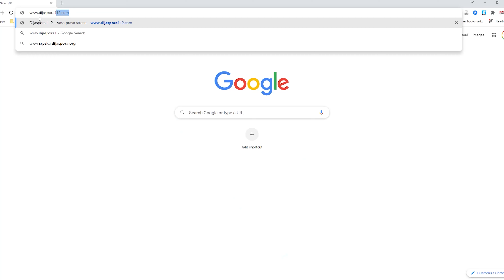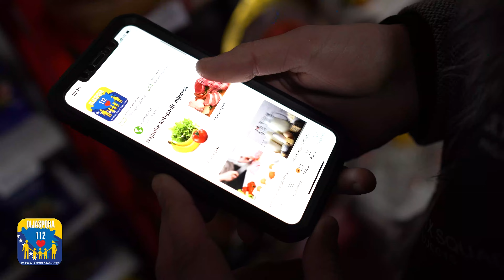Dijaspora 112 Cazin, Bihać, Velika Kladuša, Bužim, Bosanska Krupa, Krajina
Dijaspora112, nudi usluge dostave novca, namirnica, lijekova, kućnih potrepština za vaše najmilije koji su deleko od vas. Na ovoj stranici možete odabrati sve usluge koje nudimo. Dostava usluga vrši se u najkraćem mogućem roku do 24h!